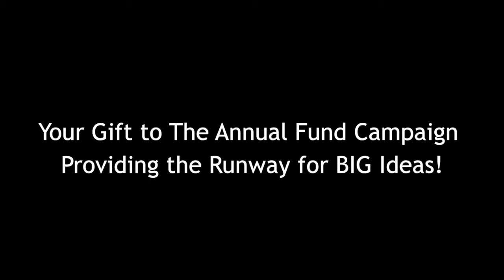Webb School Annual Fund Video for 2013